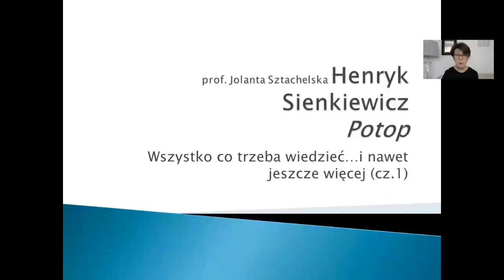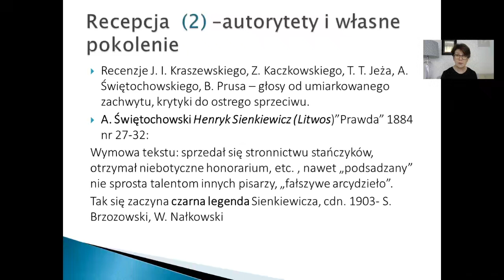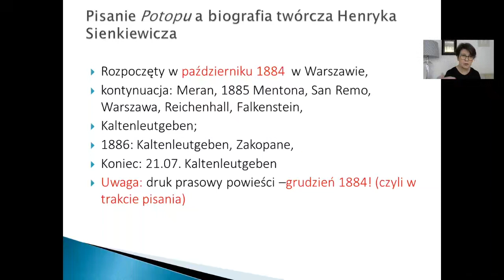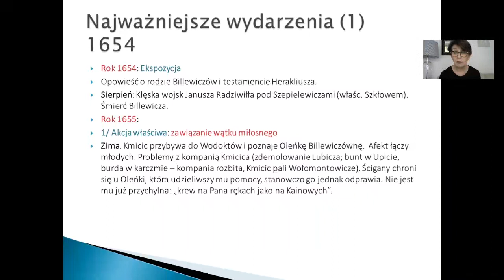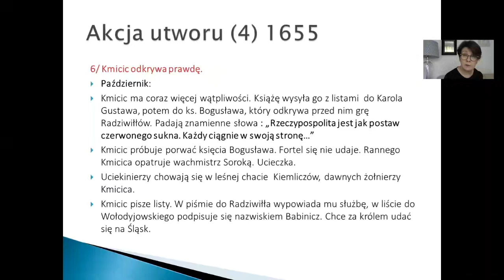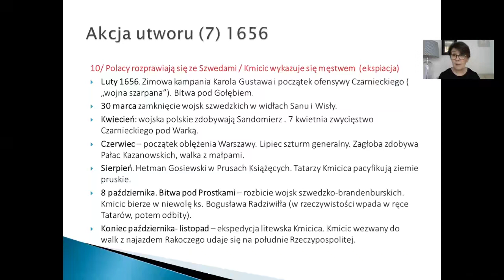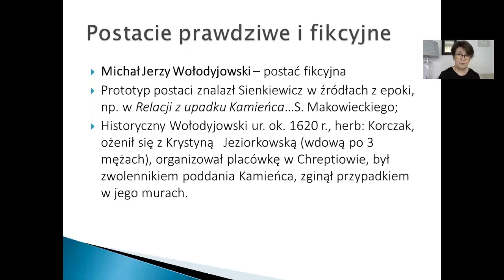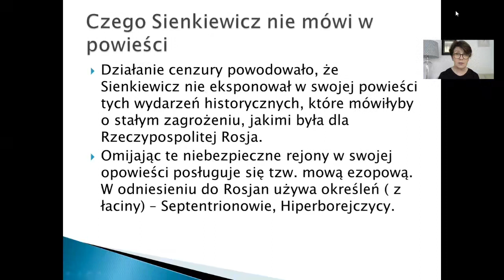Warsztaty maturalne: prof. Jolanta Sztachelska (UwB), „Potop”, cz. 1